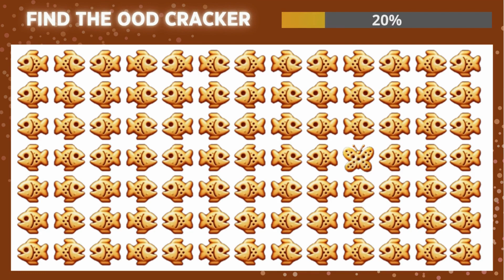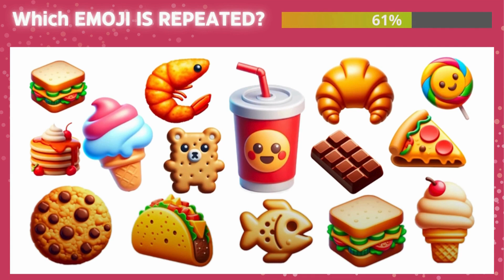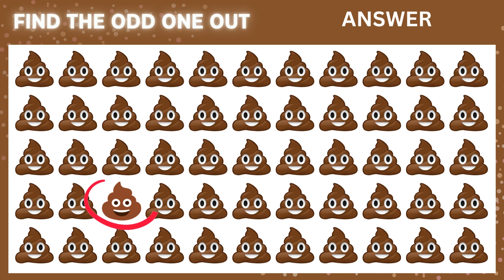Find the ODD One Out - Junk Food / Fast Food Edition 🌮🍕🍔 Easy, Medium, Hard levels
These puzzle games are not just for fun, but they also help stimulate and activate your brain. Are you ready for it? Go, Have FUN!

Why Play This Game?

   Improve level of concentration and cognition.
   Helps to prevent mental illness including dementia.
   Most importantly, it is fun!